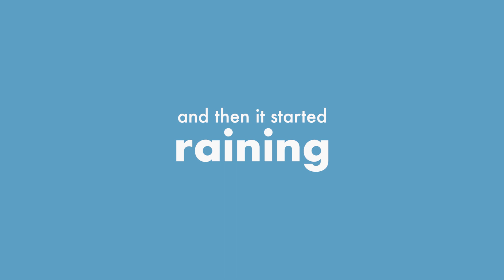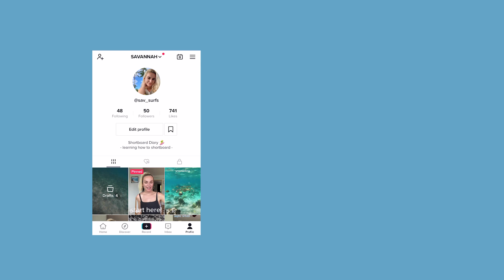learning to surf (ep. 01)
I GOT A SHORTBOARD!!

It was $140 off FB marketplace and I've taken it out a handful of times now. So exciting!!

PS: I have the second part of this vlog going up in a few days.

-Sav

 〰️ faq 〰️
where do you live? Hilo, HI
where did you study? UC Berkeley
where did you AuPair? Berlin, Germany
how old are you? 23 years old

 〰️ music  〰️

subs:
7.56k